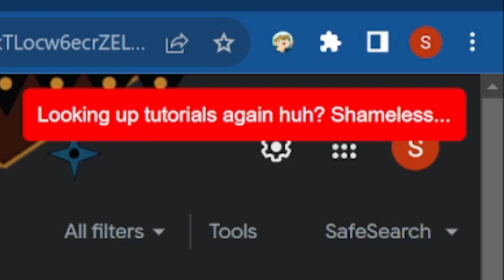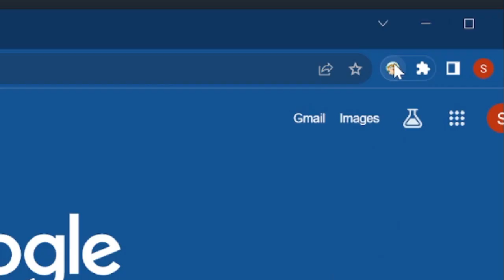I made a stupid chrome extension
In this hilarious Chrome extension, you can insult people while they're using Google search! This is a great way to make them laugh, and it's also a great way to prank your friends.

If you're looking for a fun Chrome extension to add to your browser, then you need this one! It's a great way to prank your friends and have some fun while you're using Google search. It's also a great way to insult people while they're using Google search!